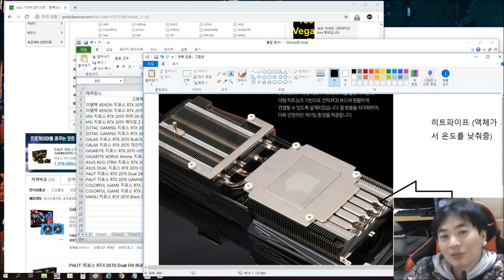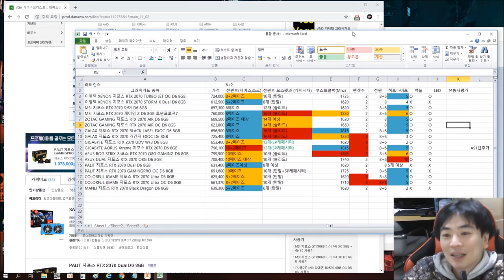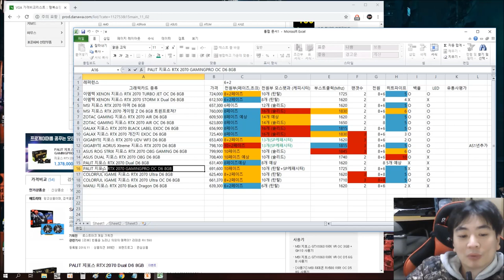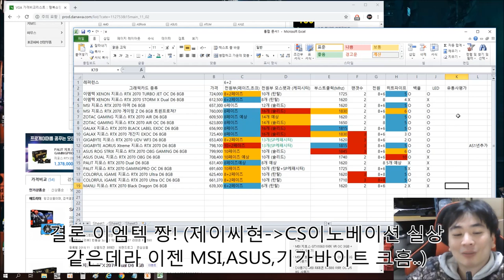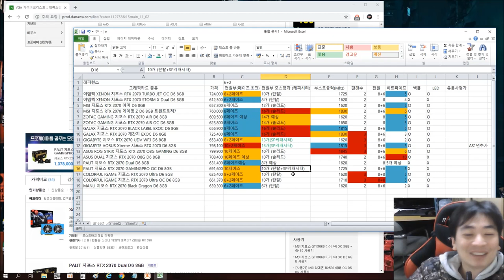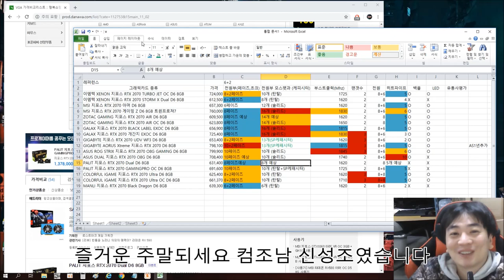그래픽카드 선택하는 방법! RTX 2070 편 - 신성조 ( 견적내기)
얼마전 좋은 그래픽 카드에 대해서 묻는 질문에 대한
답변입니다!  조금이나마 도움이 되실꺼라 생각해요
이번은 RTX 2070 편 이지만 다른 그래픽카드 구매시에도
참고하셔도 됩니다